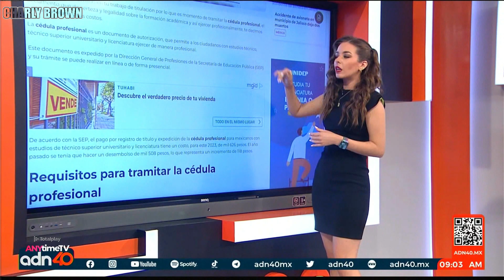Valentina Rodriguez 200123